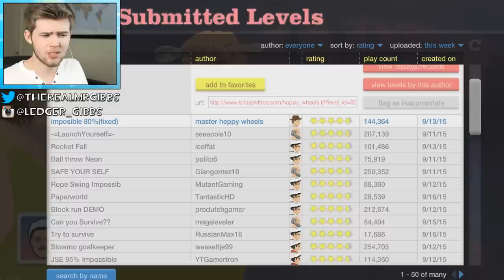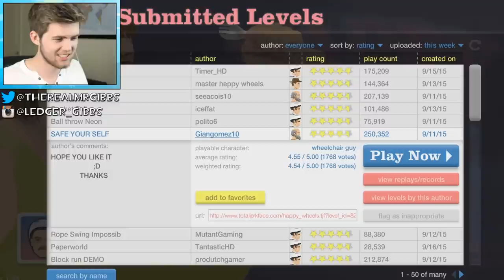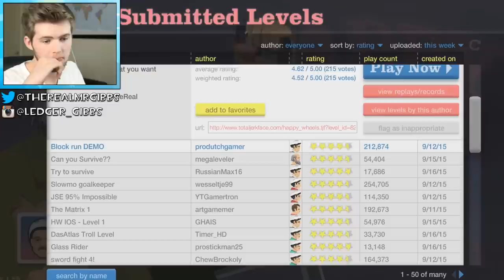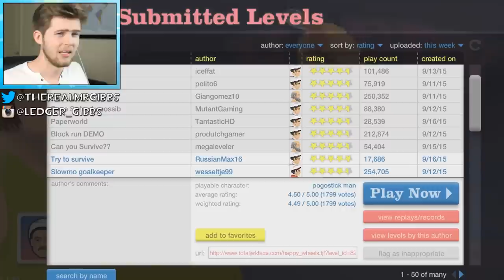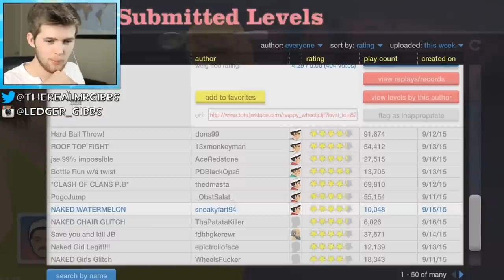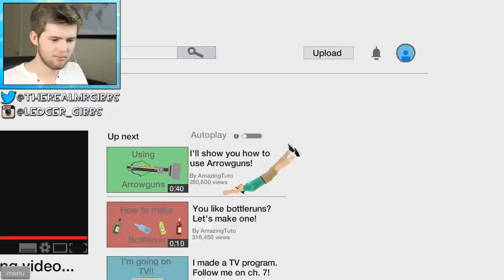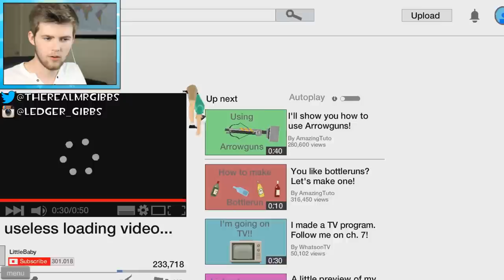INSIDE OF YOUTUBE?!?! | Happy Wheels (Funny Moments #10)